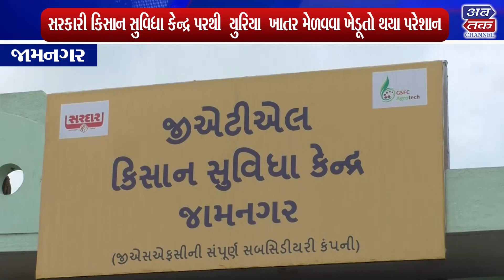જામનગર : સરકારી કિસાન સુવિધા કેન્દ્ર પરથી યુરિયા ખાતર મેળવવા ખેડૂતો થયા પરેશાન